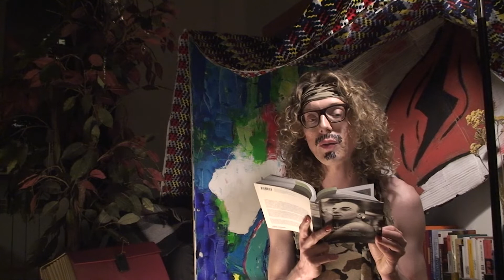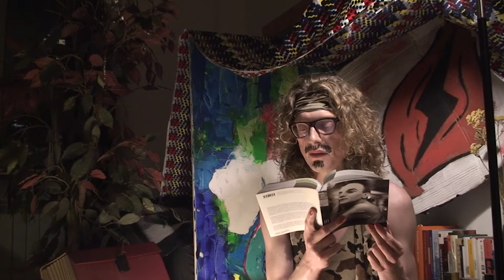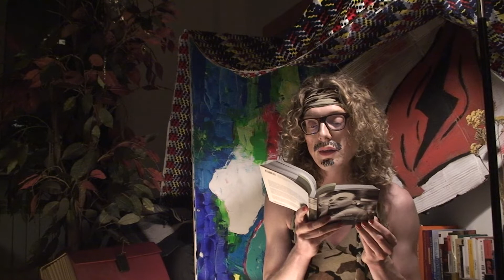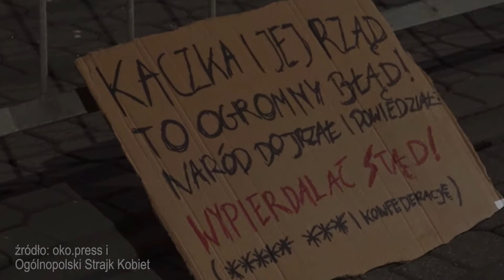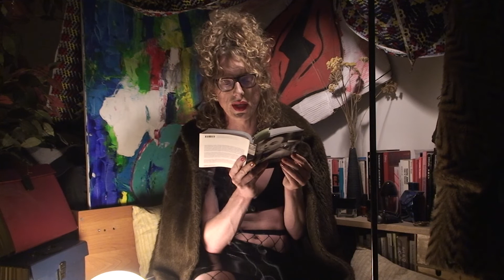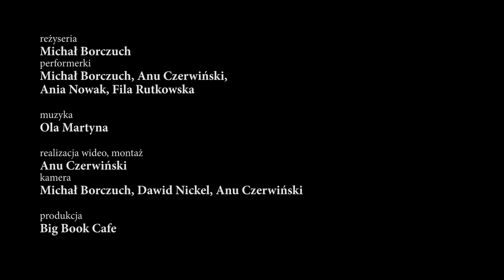Michał Borczuch. Próba czytana. Odmieńcza rewolucja w Big Book Cafe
Ten film to zapis jednego z 200 spotkań, jakie co roku odbywają się na scenach Big Book Cafe.
Chcesz mieć dostęp do wszystkich i oglądać o dowolnej porze?
Dołącz do Patronek i Patronów Fundacji "Kultura nie boli" i korzystaj ze wszystkiego, co robimy z miłości do czytania.

Próba czytana. Odmieńcza rewolucja, reż. Michał Borczuch
Zapraszamy nową PRÓBĘ CZYTANĄ – wydarzenia łączącego cechy teatru i performance. Tym razem temat wybrany przez artystów szczególnie do tych form pasuje. Michał Borczuch – jeden z najciekawszych reżyserów młodego pokolenia przygotował teatralny eksperyment bazując na książce Joanny Krakowskiej „Odmieńcza rewolucja. Performans na cudzej ziemii”, opublikowanej przez wydawnictwo Karakter.

Borczuch, który nie po raz pierwszy zajmuje się tematyką równości, różnorodności i odmienności płciowej uważa, że „Historia Queeru, szczególnie polskiego, który nie został nadal zbadany i opisany, jest czymś niezbędnym, koniecznym do opowiedzenia w Polsce 2021 roku”.

W Próbie czytanej będzie eksperymentował z aktorami na tematy związane z odmiennością płciową. Próba czytana to wydarzenie w którym artyści pod okiem reżysera przymierzają się do odegrania tektu literackiego. Ich próba może mieć charakter czytany, performatywny lub być rozmową. Wszystkie te elementy pozwalają Państwu – widzom – przyglądać się pracy aktorów z bardzo bliska i lepiej rozumieć ich intencje oraz kreacje teatralne.

„Odmieńczą rewolucję” przygotowali:
reżyseria
Michał Borczuch
performerki
Michał Borczuch, Anu Czerwiński,
Ania Nowak, Fila Rutkowska
muzyka
Ola Martyna
realizacja wideo, montaż
Anu Czerwiński
kamera
Michał Borczuch, Dawid Nickel, Anu Czerwiński
produkcja
Big Book Cafe
Oglądajcie on-line
19.03, 20.00

Michał Borczuch urodził się w 1979 roku w Krakowie. Jest absolwentem krakowskiej PWST na Wydziale Reżyserii. Na studiach reżyserskich był asystentem Krystiana Lupy przy Czarodziejskim flecie Mozarta, którego premiera odbyła się w Theater an der Wien w 2006 roku. Laureat Paszportu Polityki w kategorii Teatr.
Uznawany za jednego z najzdolniejszych reżyserów teatralnych młodego pokolenia.
W teatrze zainteresowany przekraczaniem granic i stawianiem niewygodnych pytań. Przyznaje, że intersują go tzw. ważne problemy codzienności – różnorodność, wykluczenie, równość, prawa człowieka. W swoich spektaklach nie ucieka od tematyki śmierci, przeznaczenia, autodestrukcji. Reżyserował m.in. spektakle w krakowskim Teatrze Starym TR, krakowskiej Nowej Łaźni i Nowym Teatrze w Warszawie.

O KSIĄŻCE:
"Odmieńcza rewolucja. Performans na cudzej ziemi" wybitnej teatrolożki Joanny Krakowskiej to tylko mały wycinek historii performansu, historii queeru, historii Nowego Jorku, historii kontrkultury i zarazem popkultury. Wycinek trochę inny niż te najbardziej znane i najczęściej opowiadane, bo więcej tu kobiet, a mniej muzyki, więcej teatru, a mniej Warhola, choć i teatr nie ten, co zwykle. Opowiada o historii odmieńczego performansu (słowo to rozumiane jest tu bardzo szeroko) na Manhattanie – na scenie, w piwnicy, w klubie i na ulicy – od lat sześćdziesiątych po dziewięćdziesiąte, z wycieczkami w przyszłość i w przeszłość, a nawet do Polski.
Książka ukazała się w serii „mówi muzeum” wydawanej wspólnie przez Wydawnictwo Karakter i Muzeum Sztuki Nowoczesnej w Warszawie.